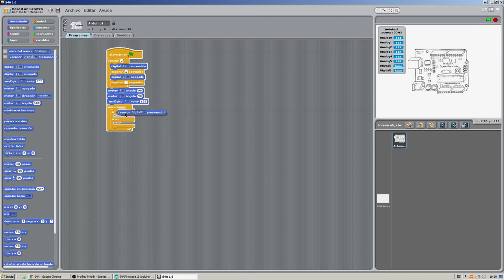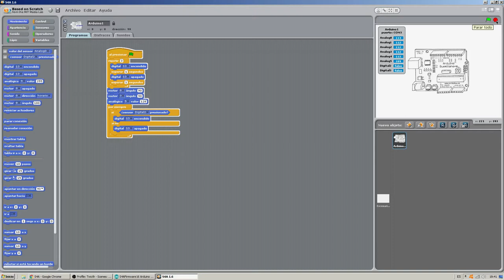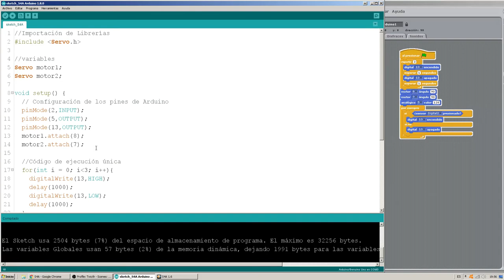VLOG 1 - Scratch for Arduino vs IDE Arduino - Ardugeek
En este vídeo se va a comparar los dos entornos más utilizados para aprender a utilizar Arduino. Vamos  crear  un sencillo programa en scratch y lo replicaremos con el entorno de desarrollo de Arduino. Compararemos los puntos fuertes de cada uno de estos sistemas y sus debilidades.